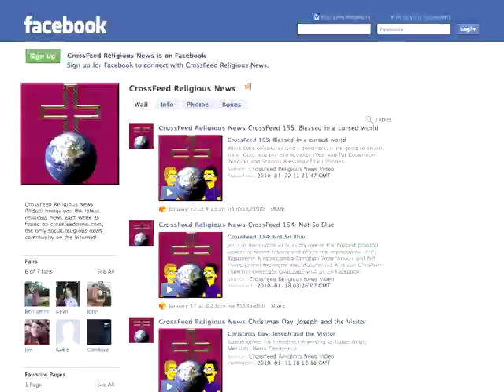CrossFeed 218: Many non-human animals are persons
Guess who's not?

* The War on Newborns

* Santorum's War on Pornography

* Indiana's War on Religious Daycares

* NASA's War on Intelligent Design

* The Church of England's War on Evangelicals